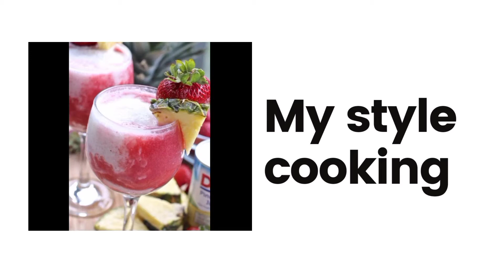How to make plant pot with funny face//DIY Home decor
How to make plant pot with funny face //

materials:

Water
Big size tin
Small size tin
Acrylic paint (white,black,red)